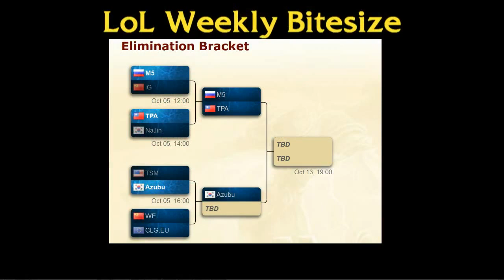LoL Weekly Bitesize 08/10/12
Filmed live on twitch.tv